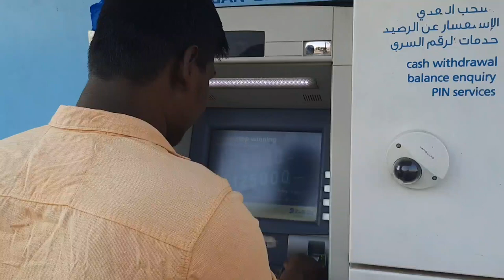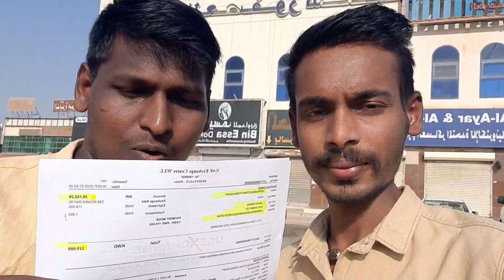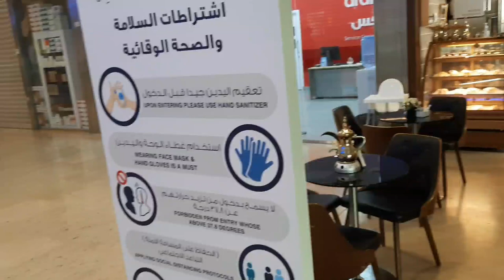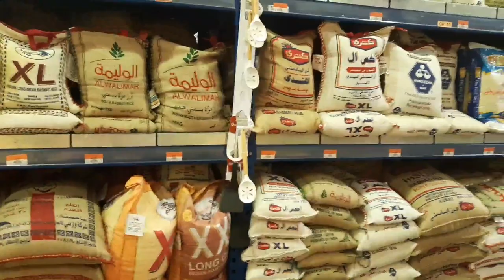MY FIRST VLOG KUWAIT| ATM CENTER| MONEY EXCHANGE CENTER| SHOPPING